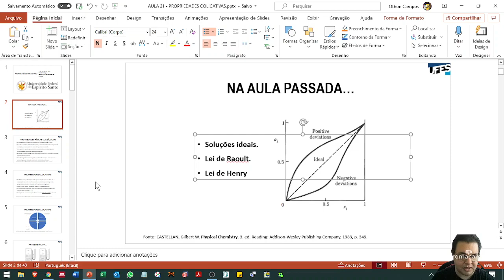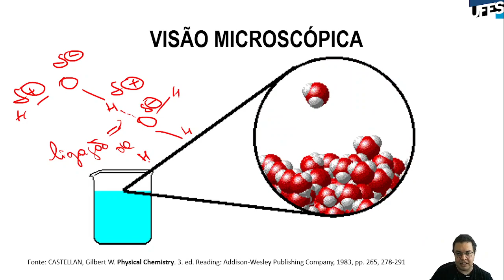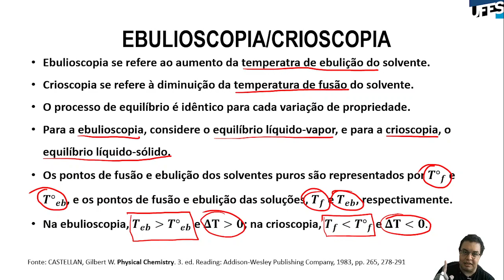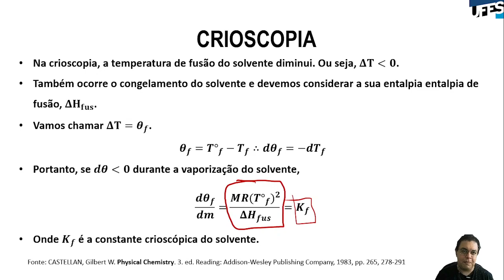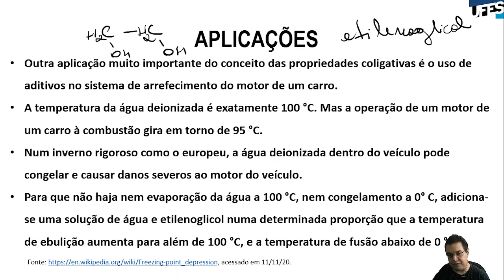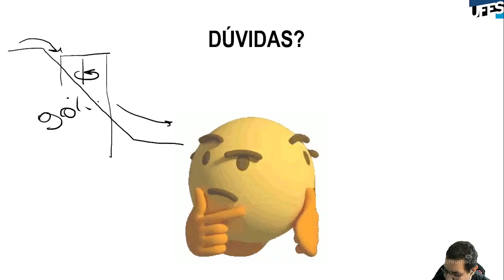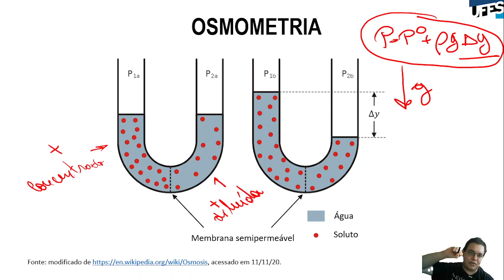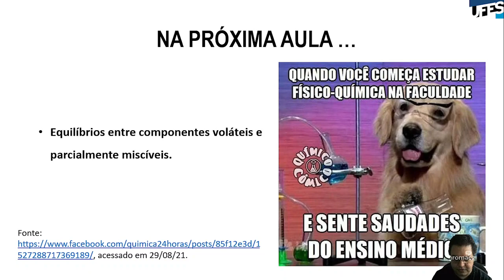Aula 21 - Propriedades coligativas (Parte 1)